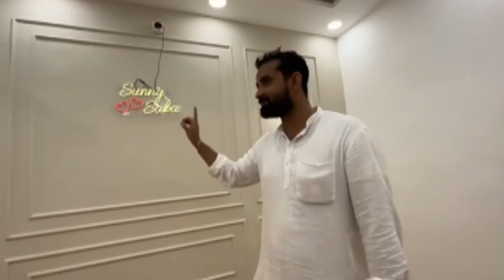Saba Sunny Ka Maudaha Me Alishan Banglow Ho Raha Tayyar 🏡 Dipika Ki Duniya Shoaib Ibrahim